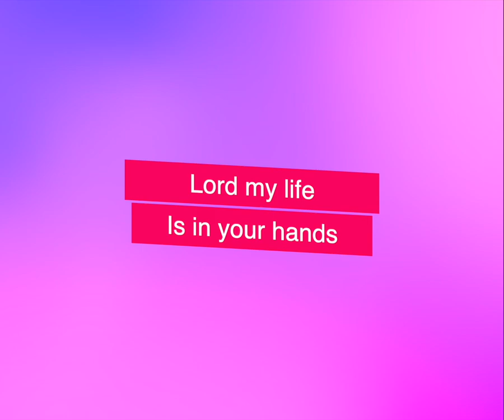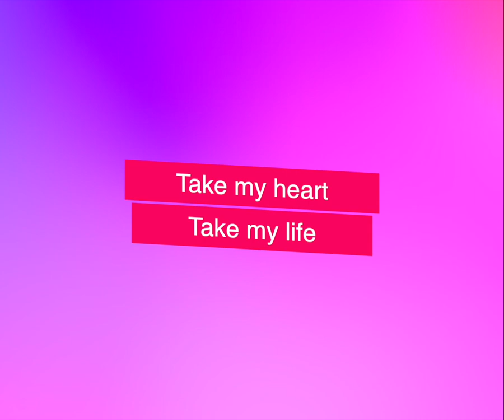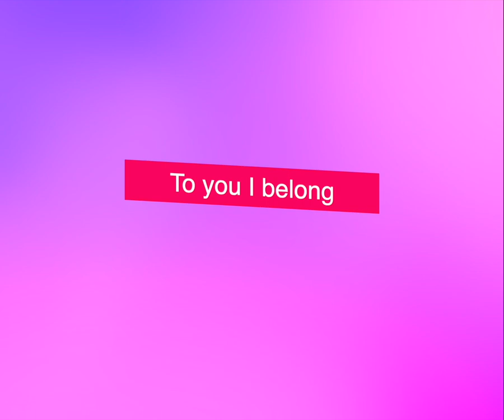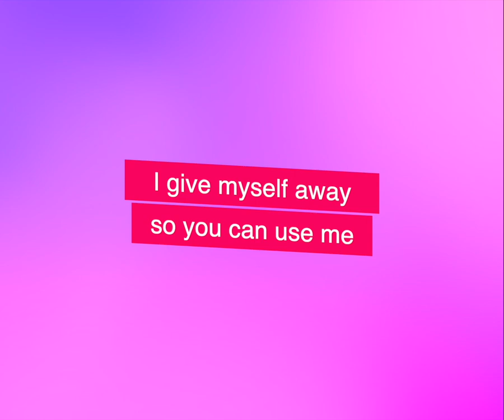I Give Myself Away _William Mcdowell_Lyric Video_1280x1024